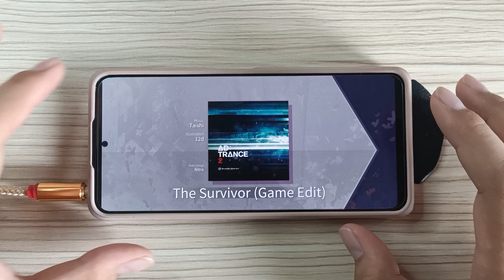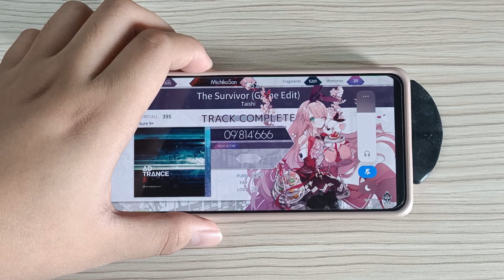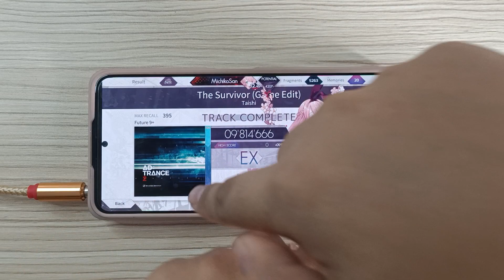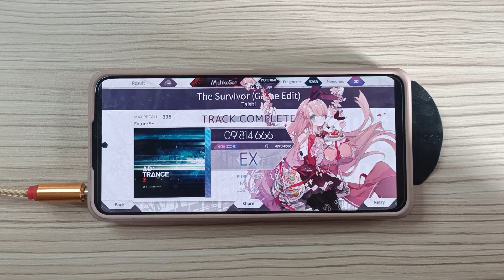[Arcaea] The Survivor (Game Edit) - Taishi | Future Lvl. 9+ | First Try